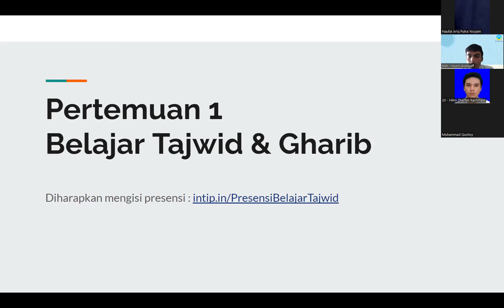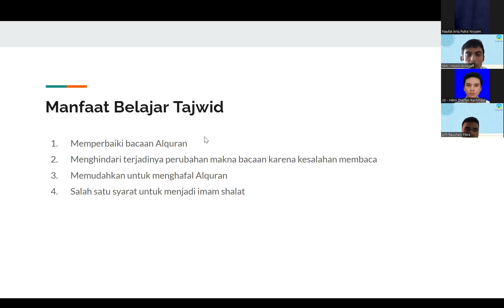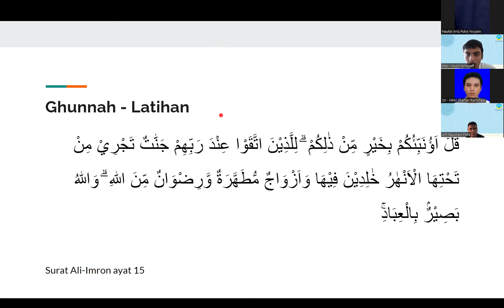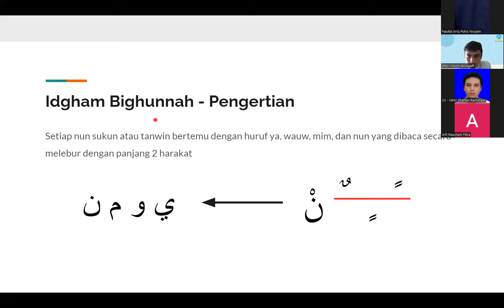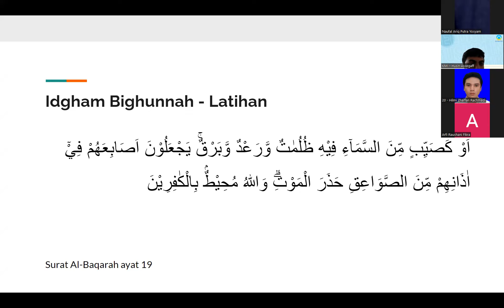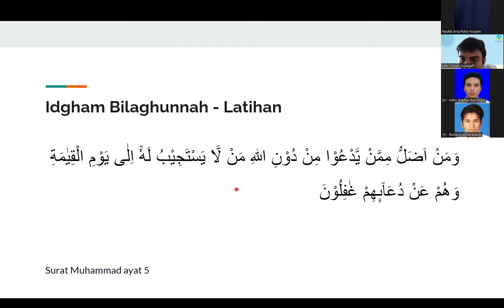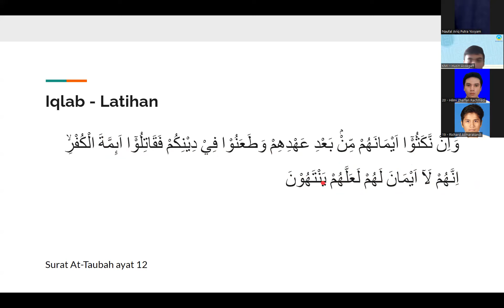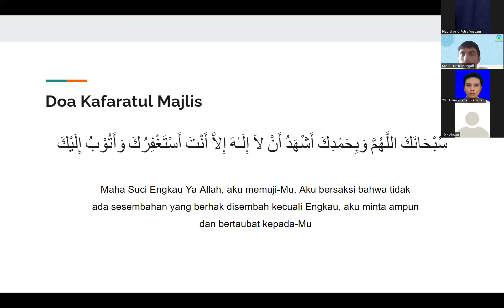Pertemuan 1 Belajar Tajwid & Gharib - KMI 2022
Pembahasan di pertemuan 1 :
- Ghunnah
- Perbedaan Nun Sukun & Tanwin
- Hukum Nun Sukun / Tanwin - Idgham Bighunnah
- Hukum Nun Sukun / Tanwin - Idgham Bilaghunnah
- Hukum Nun Sukun / Tanwin - Iqlab